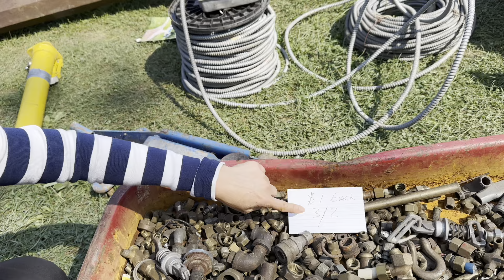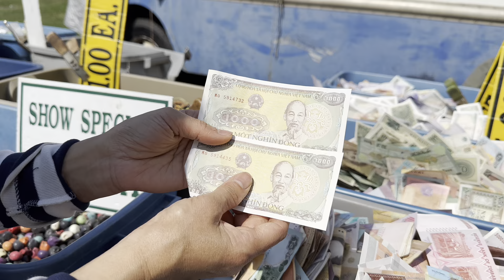Ngạc nhiên chợ trời của người Mỹ | Bán! Cái gì cũng bán, tiền Việt cũng có bán...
Hôm Chủ nhật Thuỷ đi chợ trời (flea market ) ở Pocono thuộc tiểu bang Pa. Ở đây cả trăm gian hàng và bán đủ các mặt hàng mới có cũ có. Thuỷ ngạc nhiên hơn khi thấy cả những con ốc vít cũ họ cũng đem bán. Nói chung là ở nhà có gì không dùng mà có người mua là họ đem bán hết. Làm vậy vừa dọn dẹp nhà cửa được có thêm thu nhập.